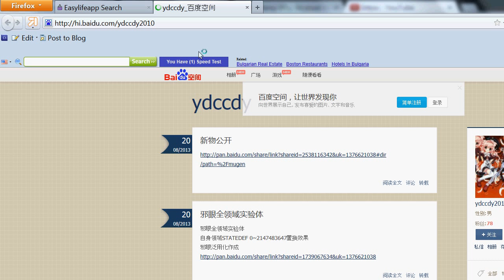Def-Buffer-overflow-attack vs. Bayloupe-Zero.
Copy paste from Daniel vid: for everyone who wants to know wtf is happenning:
This character does something known as a buffer overflow attack. basically, it overwrites existing data in MUGEN's memory and replaces it with data it's not supposed to expect, in this case; a program command that makes MUGEN close itself and open up a explorer window with this webpage in it.